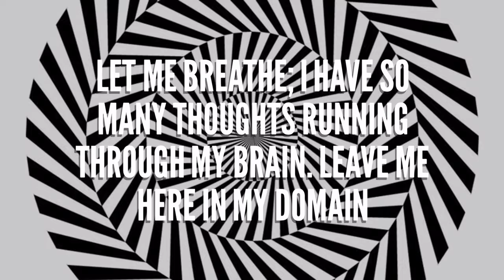Suicidal Tendencies "Unstable" Written by Kristina Montemayor Flores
"Welcome To My Own Personal Hell"
Written by Kristina Montemayor Flores
Short and straight to the point.

Song: Institutionalized
I do not intend to use this song for profitable reasons nor do I intended to infringe on this song